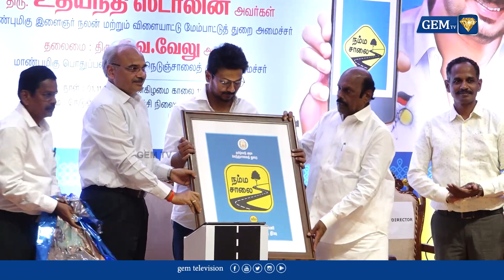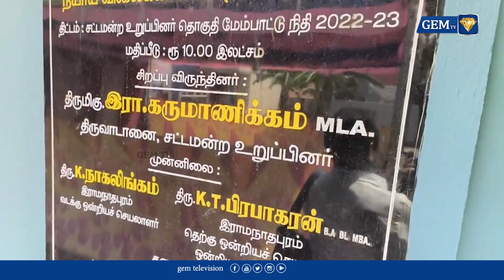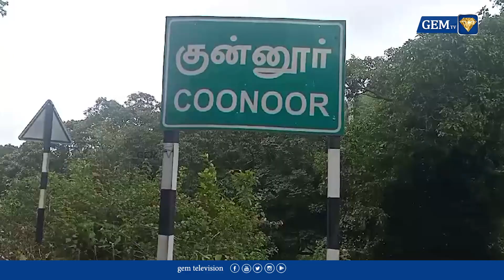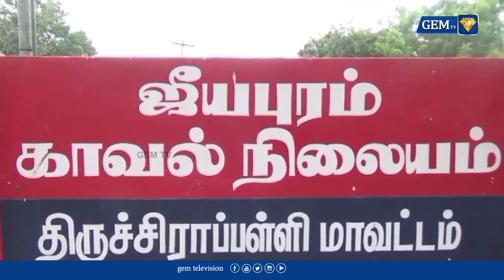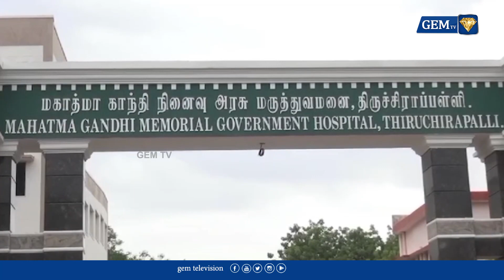பதக்கம் வென்ற வீரர்களுக்கு பிரதமர் மோடி பாராட்டு 02.11.2023 (01.30 pm) ஜெம் நிகழ்வுகள்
CM Stalin | Annamalai | RN Ravi | Modi | I| Thangalan | Teaser Launch | Pa Ranjith Speech  | Cylinder Price Hike  | Stone Quarry Issue   | Actress Gautami | Ration Shop News | Kovai  | Election Donation Issue  | ED | World Cup News | Tamil News | Opposition flags phone hacking attempt alerts Apple | Diwali